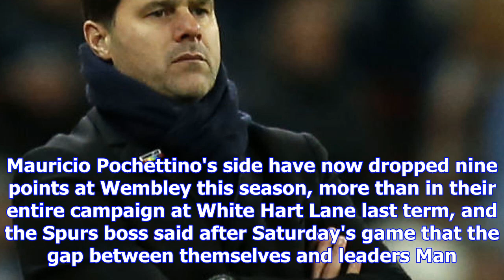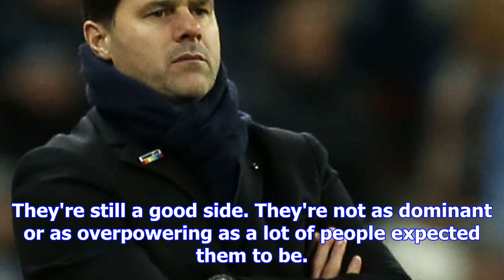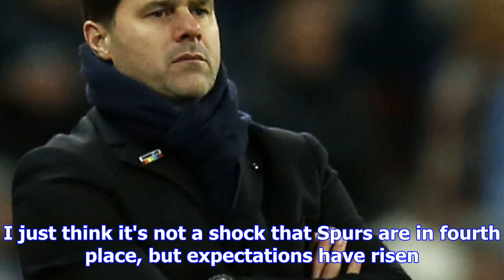Sunday supplement: are tottenham meeting premier league expectations?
Are Spurs meeting expectations in the Premier League? Are Spurs meeting expectations in the Premier ...